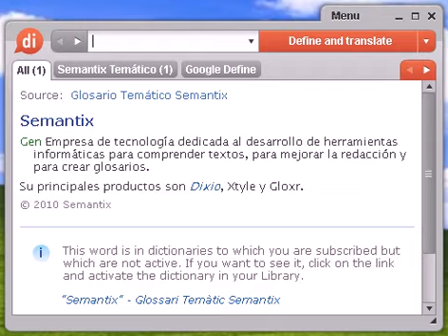Definición de ambulatorio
ambulatorio, diccionario, definición, significado, español, castellano, dixio, ambulatoria, ambulatorias, ambulatorios